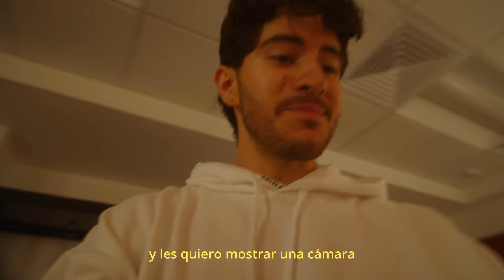HACIENDO FOTOS A CXSINENSIS / Camerinos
en este video esta todo lo que está por detrás del show mas grande de cxs hasta el momento de su carrera, una fiesta de camerinos con muchos amigos antes de salir al show y recuerdos que se quedan guardados para siempre.

gracias por ver este video, si te gusta este tipo de contenido y quieres ver mas en un futuro suscribete al canal, estaría chingonsisimo llegar a los 10,000 suscriptores antes de que acabe el año

Main Track: Vainilla - CXSINENSIS